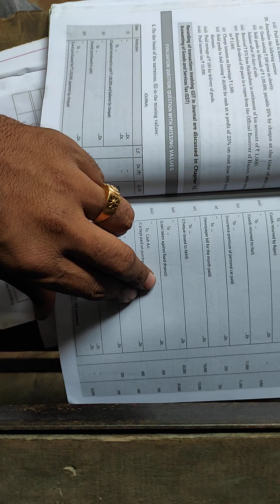Class11 subject- accountancy topic journal day 21